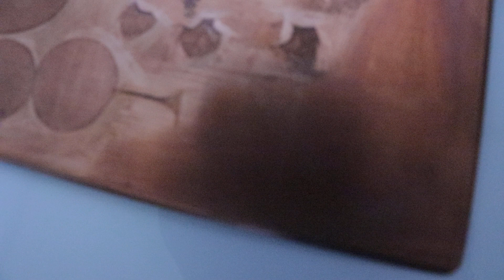mezzotint printmaking 메조틴트 동판화